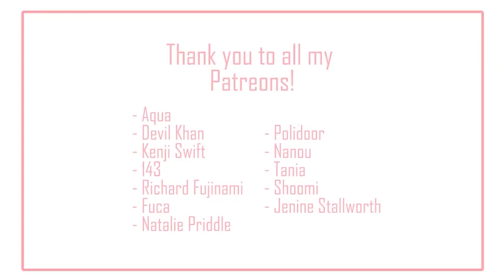Reacting to my Japan Travel Videos: I keep making this mistake (ep 15) | IkuTree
Reacting to my solo travel videos to Japan!
Remembering my experience with the naughty deer in Nara Japan!